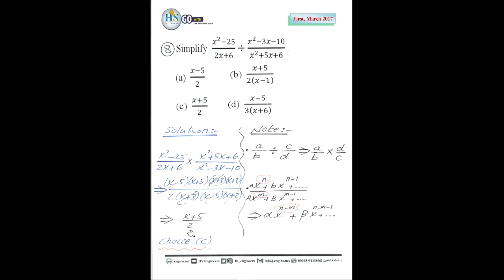08 Pre Calculus First March 2017 Q8